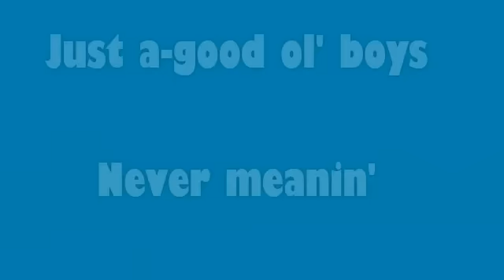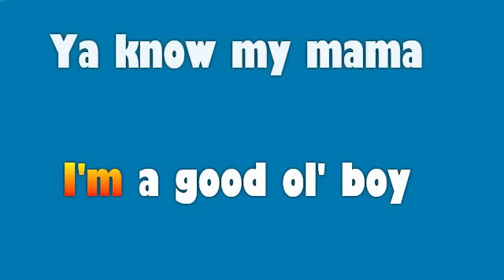Dukes Of Hazzard Instrumental Karaoke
credit Orchard Music